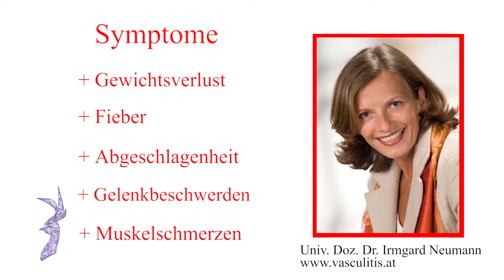StarFashVision.TV & VOGUISH.TV - FASHION & LIFESTYLE NEWS - Lupus Erkrankung 2016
StarFashVision.TV & VOGUISH.TV - INTERNATIONALE FASHION & LIFESTYLE NEWS